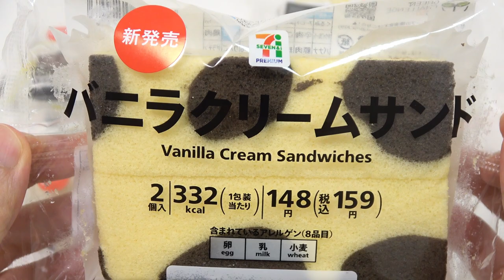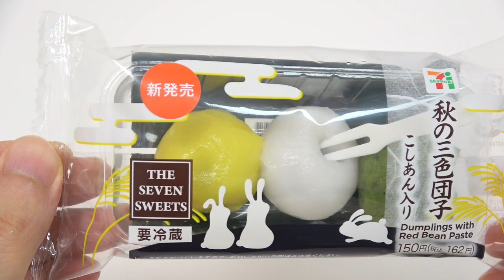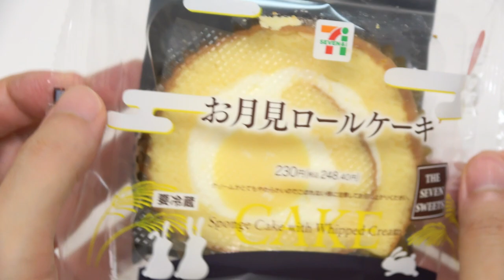Weekly 7 Eleven convenience Store Sweets 2nd week of September 2023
Weekly convenience store foods. Japanese convenience stores release new sweets and foods every week. I'll show 3-5 new items every week. This time I filmed 7 eleven sweets. Which do you want to eat?

Vanilla Cream Sandwiches(159 yen): soft and fluffy. vanilla cream is good!
Red Bean Soup & Dumplings(313 yen): Tsukimi moon viewing treat. chewy dumplings. the yellow one images full moon.
Dumplings with Red Bean Paste(162 yen): Tsukimi moon viewing treat. dumplings contains red bean paste. the yellow one images full moon. the green one uses Yomogi mugwort. I like the Yomogi mugwort smell.
Sponge Cake with Whipped Cream(248 yen): fluffy and moist. custard cream expresses full moon. The sponge is so soft and delicious with custard cream and whipped cream.
total: 882 yen(6 USD).